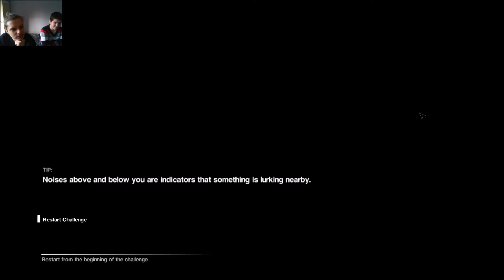ALIEN ISOLATION W/ CJGAMING MEGA JUMPSCARES!!!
If there are any haters, please ignore them!! Thanks again OmniousGaming (PCGU)

LIKE_COMMENT_SUBSCRIBE
For good cheap games visit G2A.COM (That's where I get mine)

If you would like to play with us or guest show in any of our videos then be sure to join our steam group which is ThePcGamersUnited